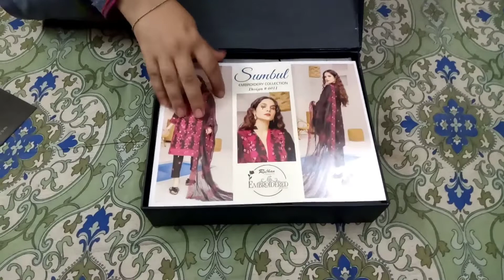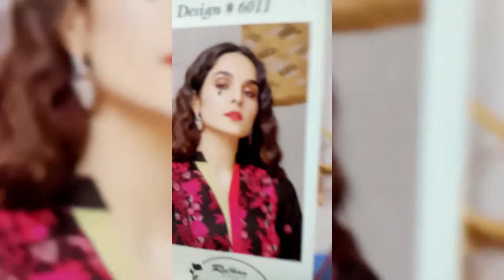Online Shopping Day 3 With | Life Tv